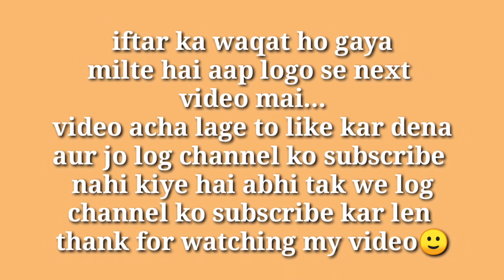"Dubai's Ramadan Traditions: A Cultural Experience" mirdif dubai vlogs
Queries solved

daily vlogs